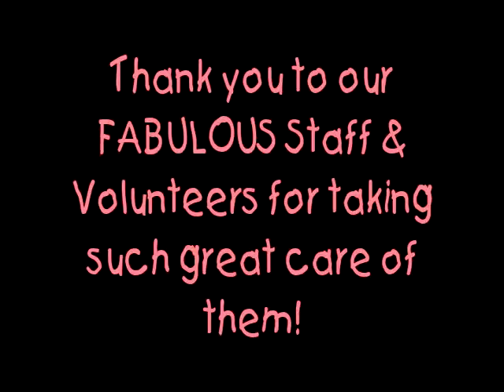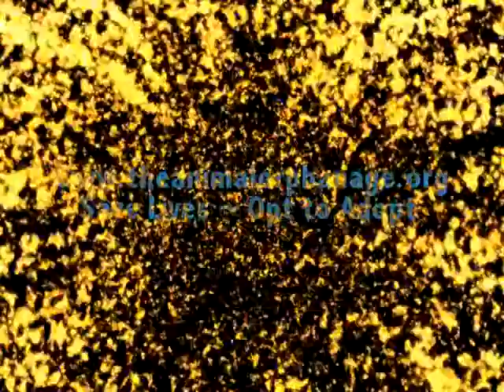August Adoptions III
The Following Adorable Faces Were ALL Adopted Last Week!!
Let's Keep it Up!!